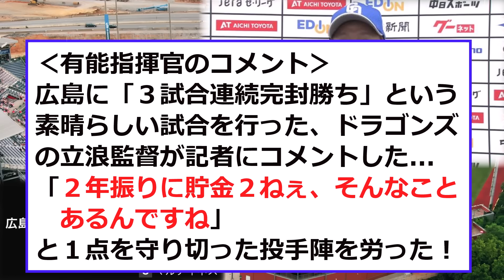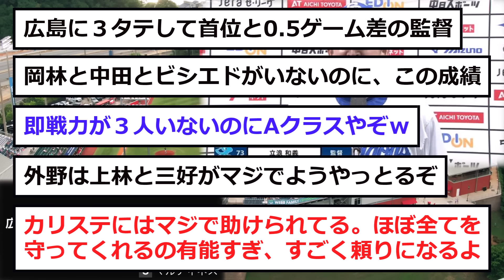【中日】立浪監督が「３タテ」に有能コメントw